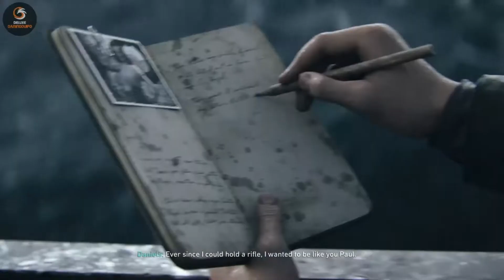CALL OF DUTY WW2 | Normandy Landings | Campaign Mission #1 | D-Day | COD WW2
ABOUT -

We make the Interesting Gameplay videos of many different games including Action Wrestling games like WWE 2K Series Games , Shooting , Simulation , First-person shooter , Open World , RPGs , Racing , and many more Genres .. as well as the In - Game Customizations , Mods , DLCs ,  Gameplay ,Walkthrough for their particular games .